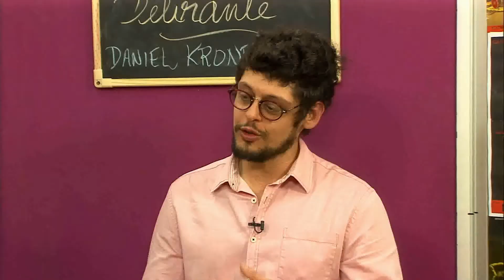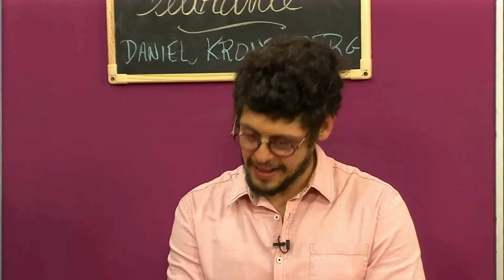O Compositor Delirante no programa Em Cartaz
Programa da TV Aberta - São Paulo, apresentação de Atilio Bari. Convidado: Daniel Kronenberg.